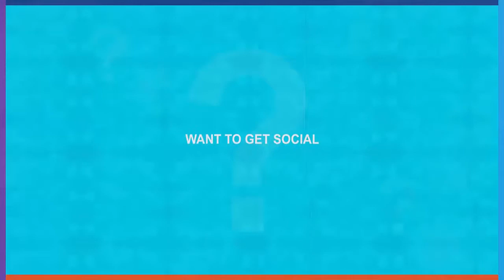الالعاب القادمة لاجهزة الجيل الجديد في عام 2015 و 2016